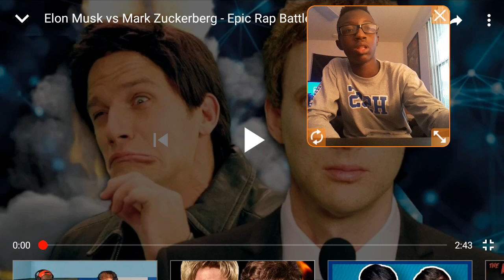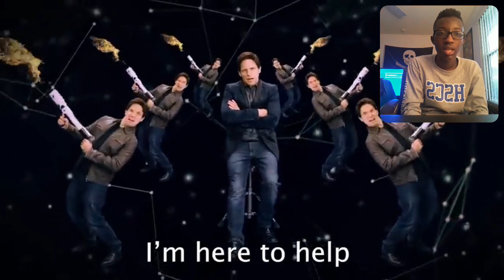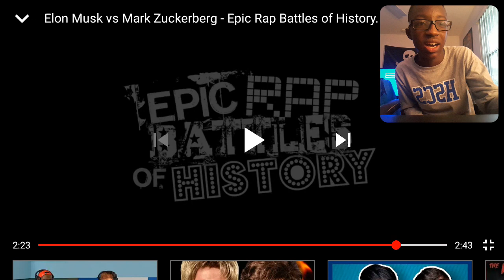Reacting to: Elon musk vs mark Zuckerberg epic rap battles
Follow me on tic tock